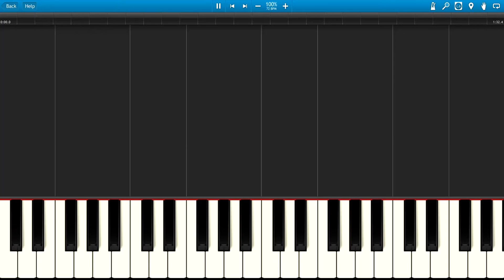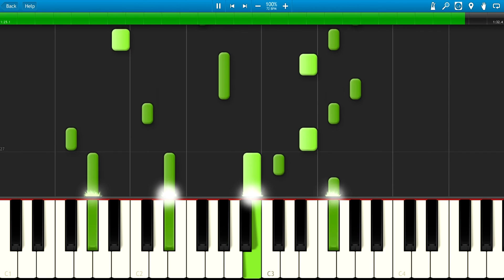Morenatsu - Morenatsu Theme (Piano Tutorial, Synthesia)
Transcribed by Miles

► If u want to watch/learn/hear some another song please make a song request in comment.